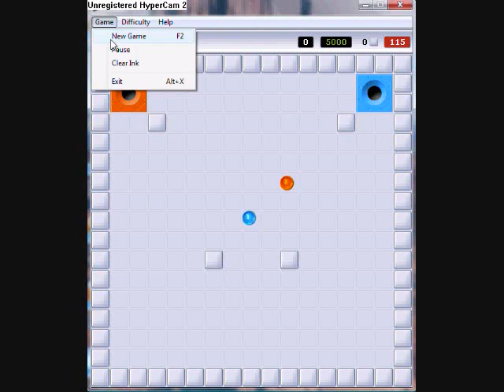Inkball on windows vista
weird game called Inkball on windows vista